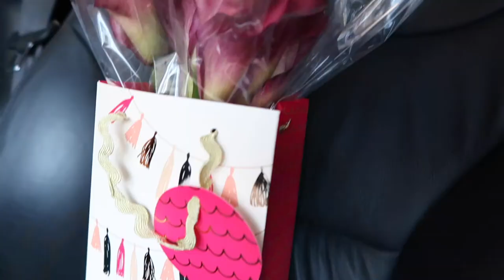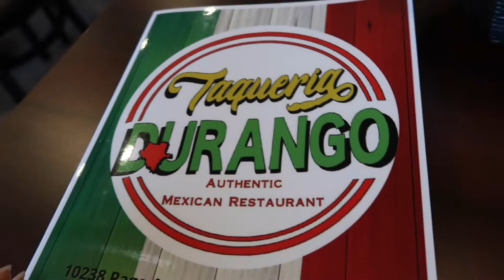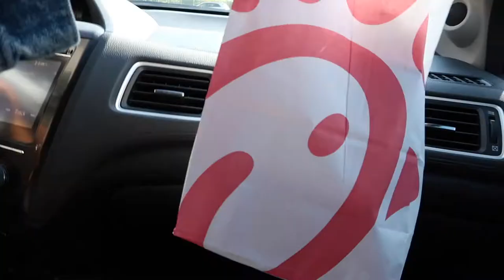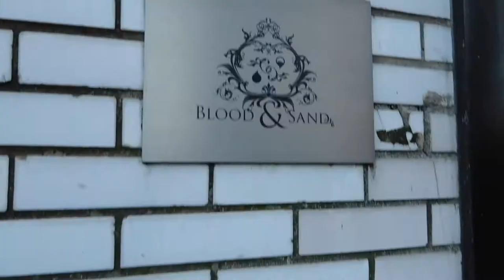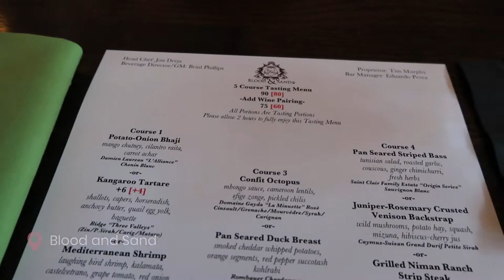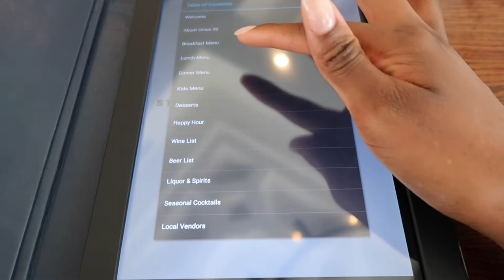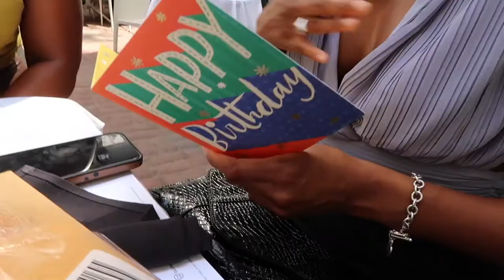Summer VLOG Pt. 4: Amanda's B-Day Celebration in STL (5-Course Tasting, Brunch and Champagne Toast)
I ended summer 2021 on a high note traveling to St. Louis, MO to celebrate my sister's 28th Birthday!

Places Mentioned:
- Taqueria Durango
- Blood and Sand
- Spa Saint Louis
- Cooper's Hawk Winery and Restaurant
- Se7en Restaurant at Seven Gables Inn

About Me
Hey, y'all! I'm Allison. I'm a tech marketer by day and a foodie by night based in the Pacific Northwest.

Indulge is a channel where I will share snapshots of all the things I enjoy indulging in from amazing food, drinks, cocktails, kitchen organization, travel, and spending intimate time with friends and family.

I hope you consider indulging with me!